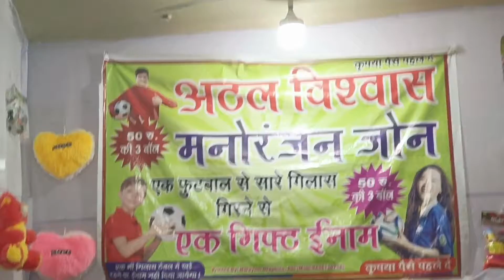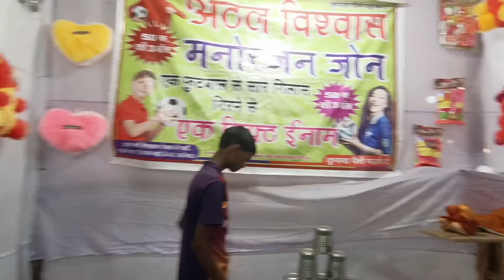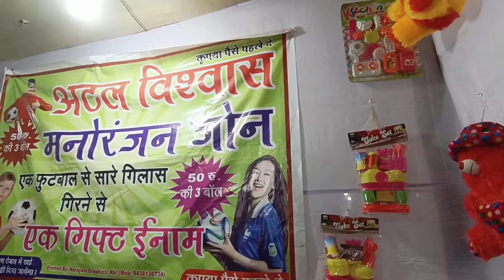ଅଟଳ ବିଶ୍ୱାସ ମନୋରଞ୍ଜନ ଜୋନ।Atal biswas manoranjan-Ek Gift inam। ଆମେ gift jitilu ki ନାହିଁgame